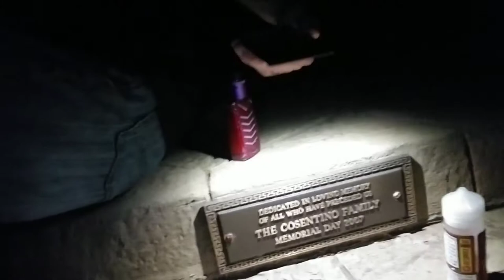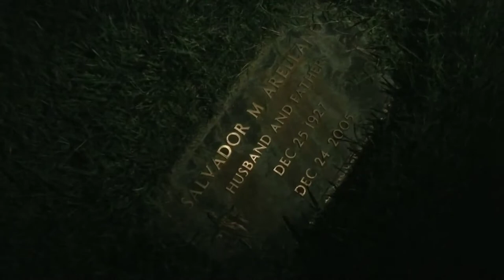Truth or Dare in a Cemetary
My fiance and I go to a cemetary and play Truth or Dare. It gets creepy!